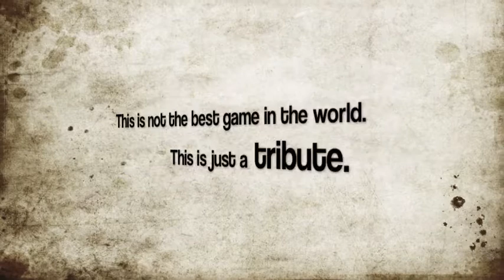Southbay09242017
Southbay vs Prince Rowe